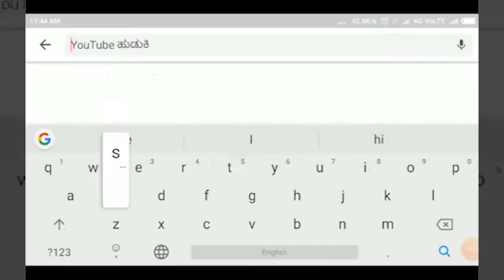ಗೋಕಾಕ-ಘಟಪ್ರಭಾ ದ ಕರ್ನಾಟಕ ಯುವಸೇನೆ ಹಾಕ್ತಿದೆ ಕರೋನಾಗೆ ಬ್ರೇಕ್||SATYAM TV KANNADA